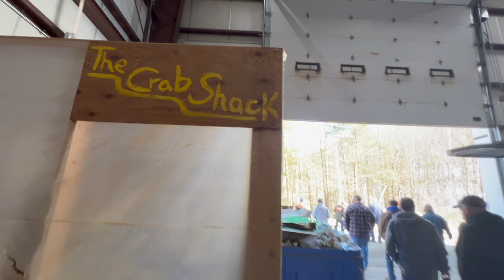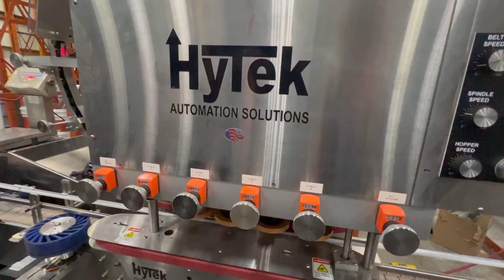Neptune’s Harvest Tour + Interview with Ann Molloy!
During the GPC convention, we were able to go on a tour of the two facilities that make up Neptune’s Harvest! Ann was also nice enough to sit down with me and have a chat! Neptune’s has always been a part of the giant pumpkin world. Support this great company!

Comment and ask questions! Share with all your friends.
GO GROW A PUMPKIN! Need seeds? We will send them to you!
Like our facebook page @ColoradoGiants